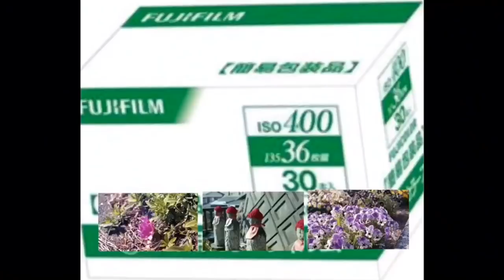期限切れ後10年経過したカラーネガの写りは？富士フイルム記録用400 （期限切れ後10年）を使って写真撮りました。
期限切れ後10年経過したカラーネガはちゃんと写るのか。実際に使ってみました。フイルム代が高騰していますので、期限切れフイルムを使ってコストを下げましょう(^^)

使用機材
キヤノンA1 NFD50mm f1.8
使用フイルム
富士フイルム記録用400 （期限切れ後10年）